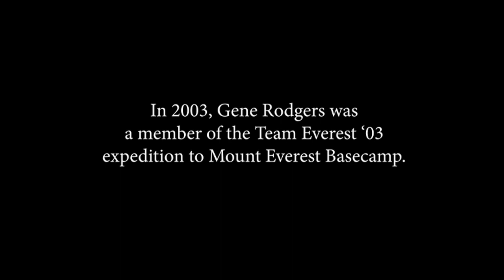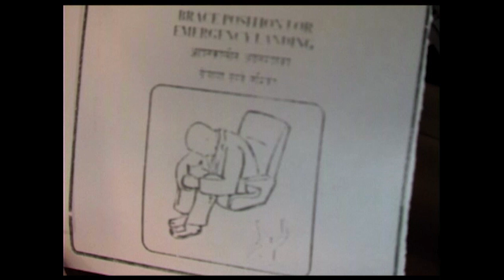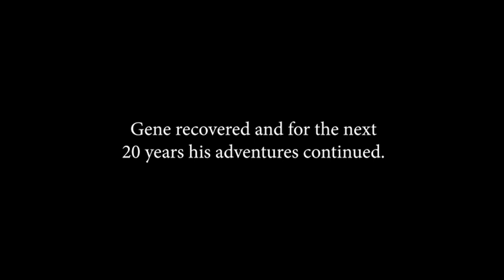Gene Rodgers: A tribute from Team Everest '03.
An amazing human , friend and one of the funniest people I ever met, passed away on March 14, 2023.  I first met Gene Rodgers in 2003 on the Team Everest '03 expedition, in which he was a core member of the Challenge Trek team. That expedition became the largest team of individuals with varying abilities to ever reach Mount Everest Base camp.  Gene, who had quadriplegia, made it within 300 feet altitude of that destination. Along the 21 day trek he helped drive the Challenge Trek team with his positive attitude, encouragement and never ending wit, despite the difficulties along the way.

I could say a million things that were great about Gene, as I'm sure anyone who ever met him could.

I put together this video of Gene from our documentary, "Team Everest: A Himalayan Journey".
If you'd like to see more of Gene and the rest of the teams adventure, the film is also on Youtube.

Thank you Gene for reminding us all to get out there, and follow our dreams.

Safe travels my friend.